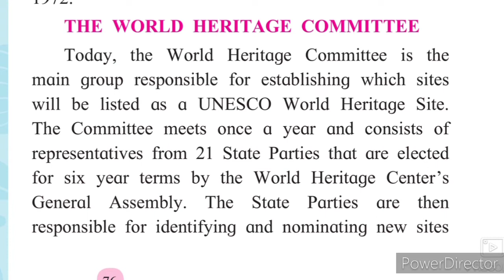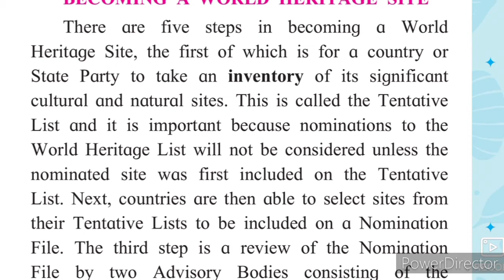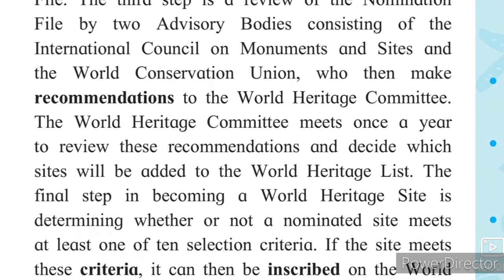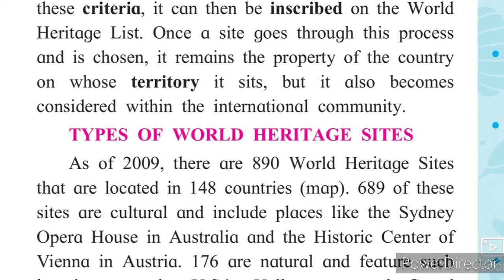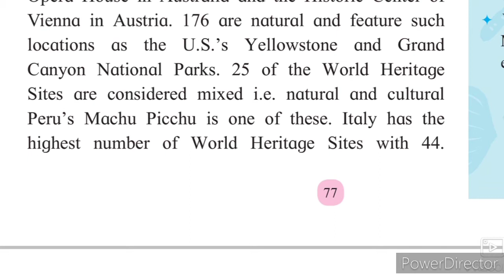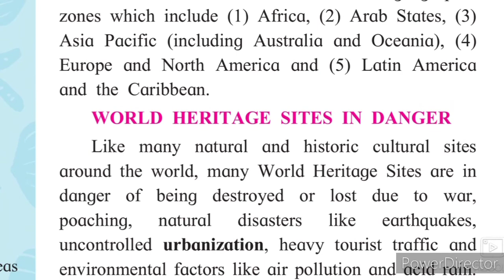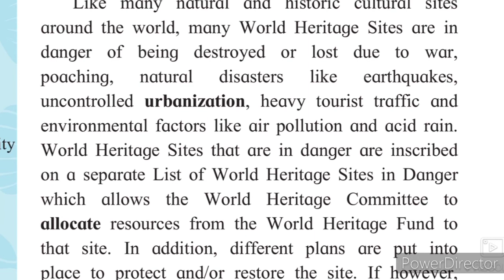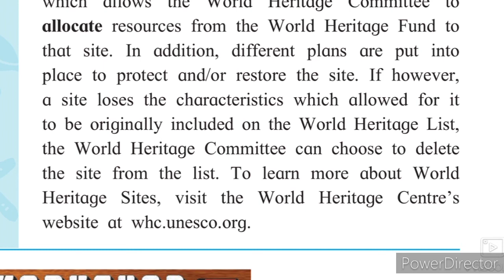10th English 2.6 The World Heritage Explanation Hindi Urdu Part-2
Urdu Medium English 10th English video gives you complete information about the chapter no 2.6 World Heritage Explanation Hindi Urdu. Urdu medium channel by sir Abdul Sattar Khan provide quality online education for students of Urdu medium school Xth class English Ch 2.6 World Heritage Explanation Hindi Urdu.
SSC board English chapter no 2.6 world heritage